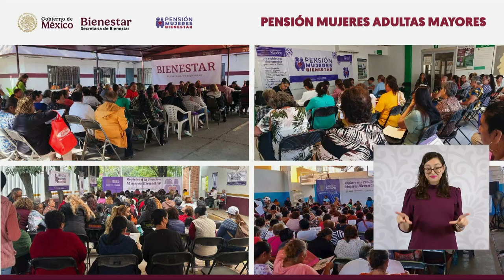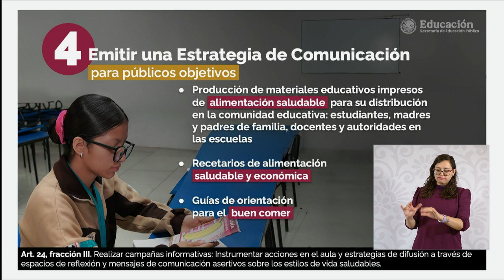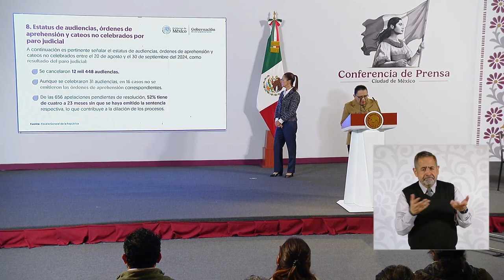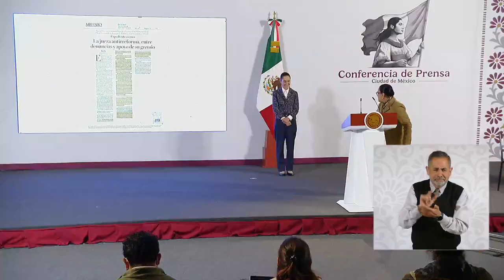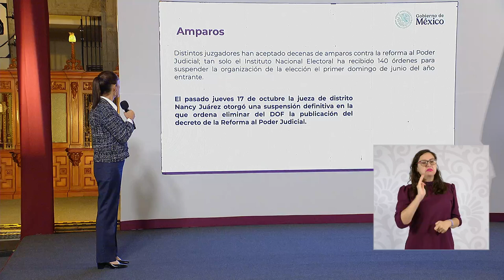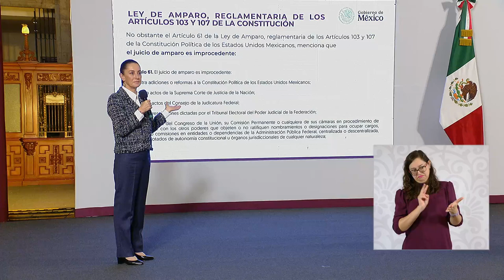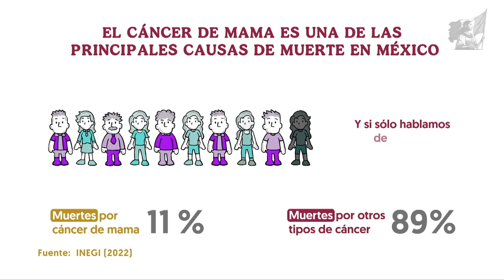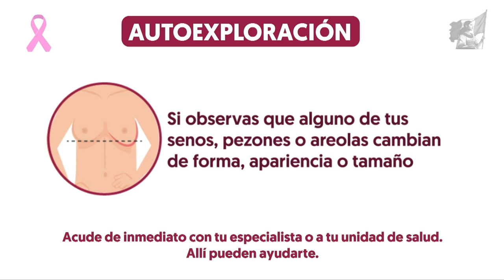MAÑANERA claudiasheinbaum | 21 DE OCTUBRE 2024